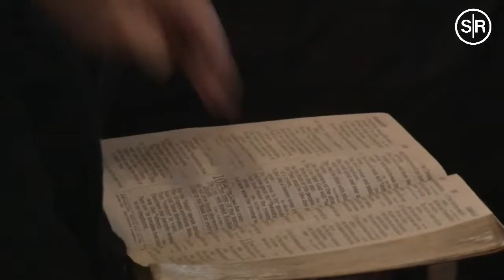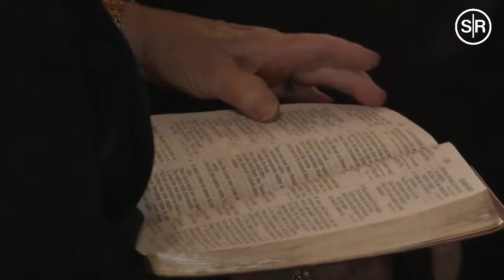Pastor Cyril Rogers - May 29th, 2022